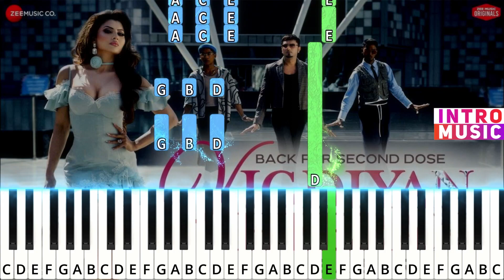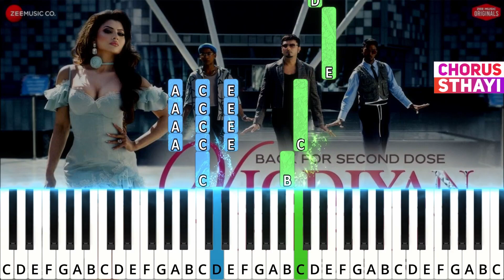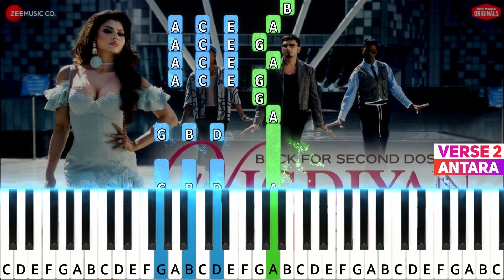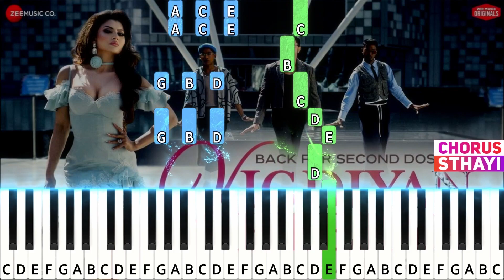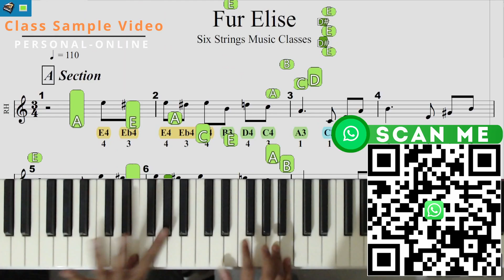Vigdiyan Heeran Piano lesson with Easy notes| Honey Singh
Vigdiyan Heeran Piano lesson with easy notes|Beginner Tutorial|Honey 3.0|Honey Singh|Think Musical
In today's tutorial, we'll delve into the Dance Hip Hop song Vigdiyan Heeran, catering to both beginners and intermediates on the keyboard or piano.I'll guide you through the easy chords and melodies, providing PDF notes as well as MIDI file to accompany your practice sessions.

We are creating a comprehensive tutorial suitable for players of all levels. So, grab your keyboard, let's learn to play together, and unlock the magic of Hip Hop melodies.

CREDITS
Song                 :-Vigdiyan Heeran
Singer               :- Honey Singh
Composer        :- Rony Ajnali & Gill Machhrai
Movie/Album  :- Honey 3.0
Starring            :- Honey Singh & Urvashi Rautela

Contents:
Key & Tempo          :-0:00:00
Intro Music             :-0:00:20
Chorus /Sthayi       :-0:00:39
Verse /Antara         :-0:01:07
Verse 2/Antara       :-0:03:25
Chorus 2/Sthayi     :-0:01:34
Rap Part                  :-0:02:16
Verse 2/Antara       :-0:03:25
Chorus 2/Sthayi      :-0:02:43
Chorus 3/Sthayi      :-0:03:51
Outro Part                :-0:04:33